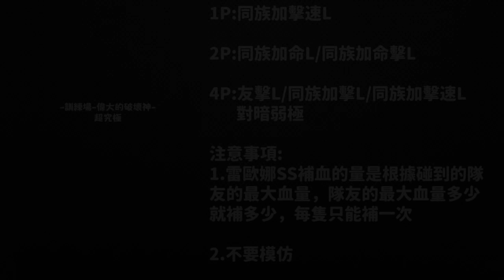【雷歐娜公主】真濕婆:妳不可以這樣一直補一直補，犯規啦!【怪物彈珠】【勇者鬥惡龍合作】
雖然CD8一直回真的很爽，但我們還是務實一點，真的要用的話可以考慮帶1~2隻來回血就好